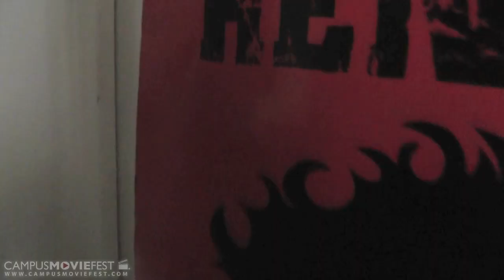Documenting Dave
Dave lets his flatmate document his life, but he doesn't realise what he's let himself in for.

Created by Michael Langdon's Crew at University of the Arts London in 2011 as part of Campus MovieFest, the world's largest student film festival.

Documenting Dave Cast & Crew :
Michael Langdon - Captain, Actor
with
Liam McGarry- Actor/Camera
Hazel Kelly- Background Actor

More info - CMF Campus MovieFest movie short film festival fest five minutes '5 minutes' 'short film' 'one week' university college coed student 'film festival' 'world's largest' University of the Arts London 2011 '7 days' seven